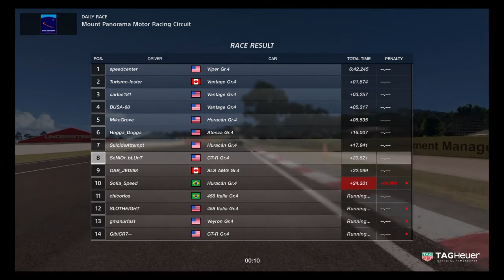Gran Turismo®SPORT daily Race with fast people